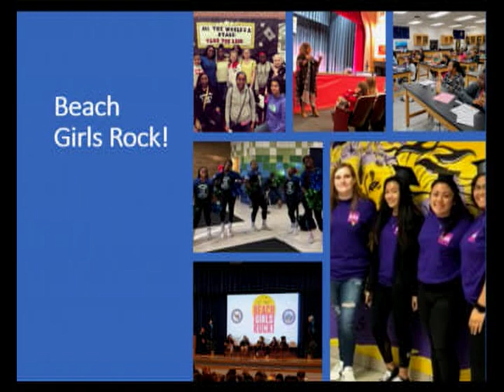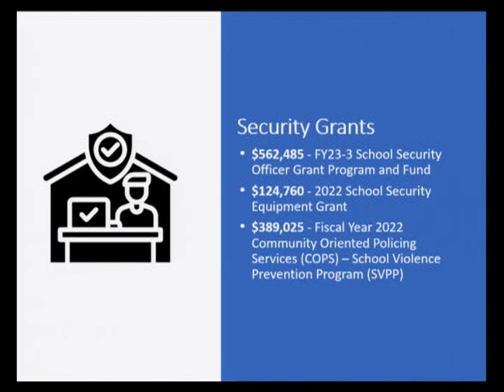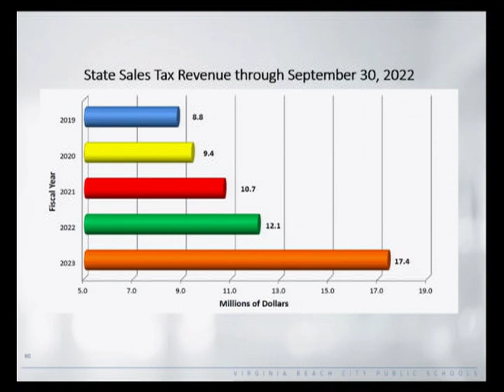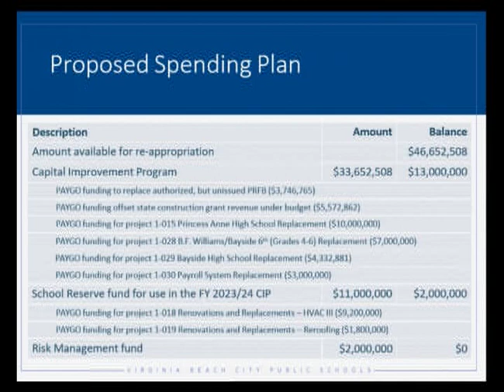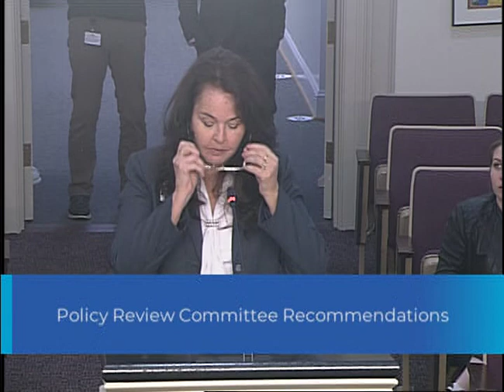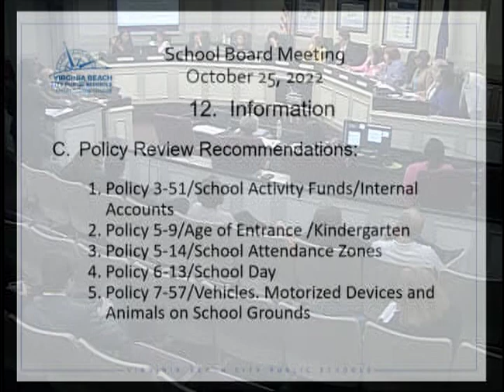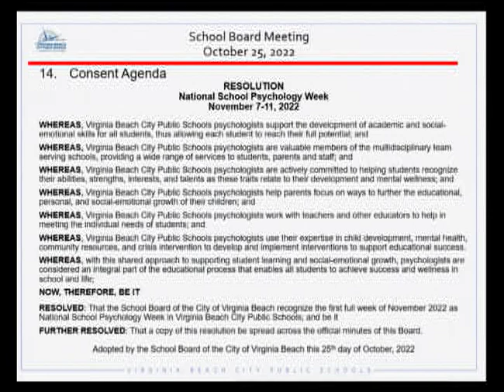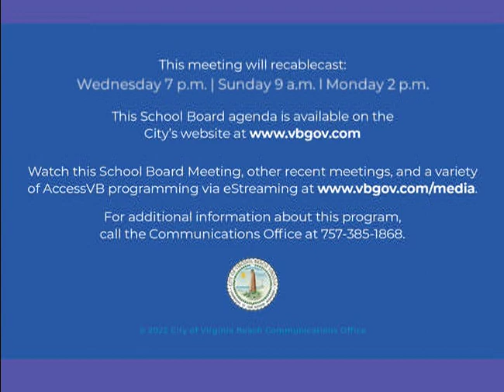School Board Meeting - 10/25/2022